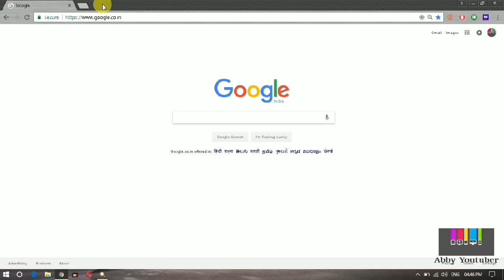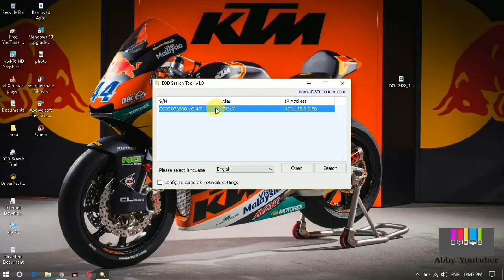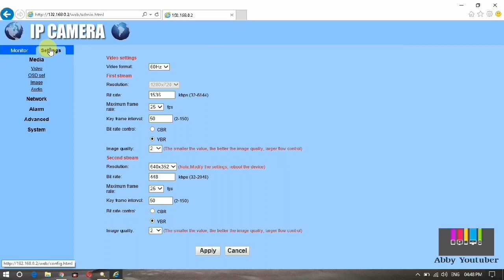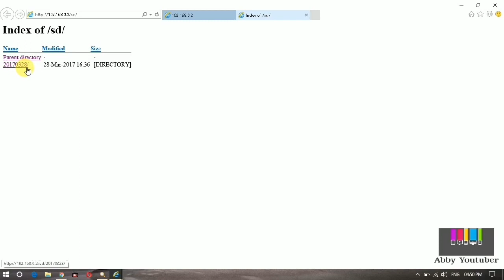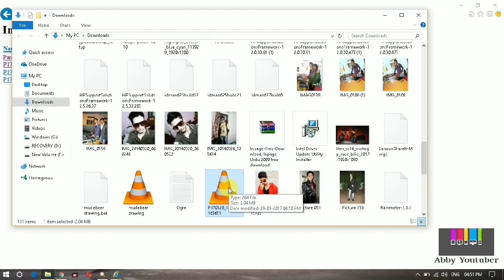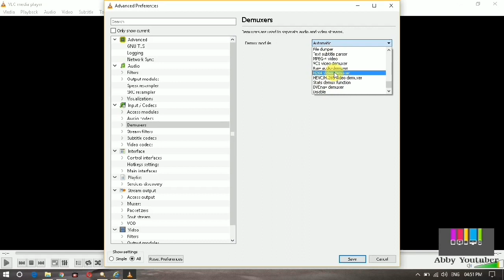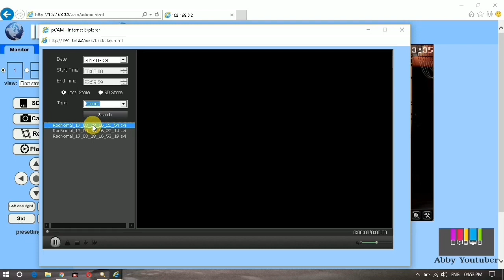D3D ip camera watch videos on pc without removeing SD card from camera in details!